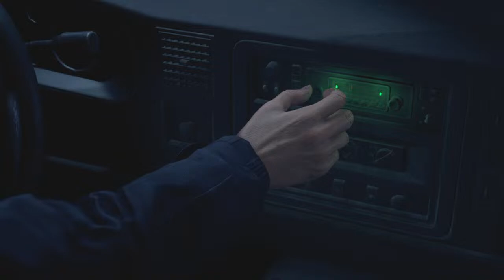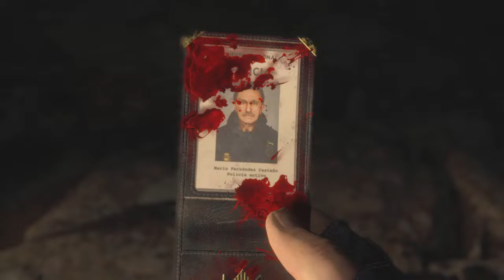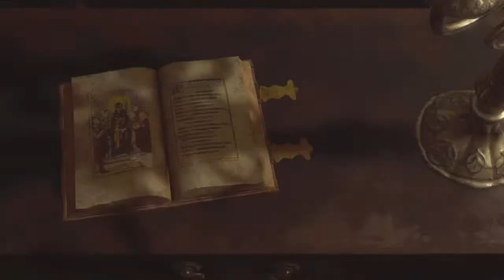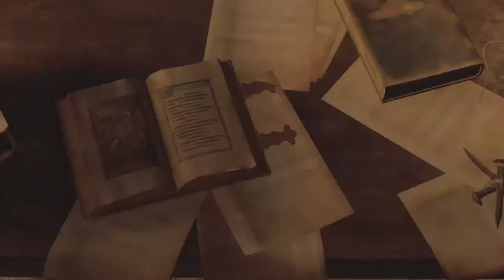GwG: Resident Evil 4: Starring 'The Undertaker' - Ep 1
Gaming with Gunther
I’m a casual gamer in a hardcore world.
A casual gamer plays games for the pure fun of it. I’m not out to be the best or the fastest.
I do play hardcore games as well as casual just with a more laid back approach. From easy mode to hardcore I'm just doing it to have fun. I just want to show everyone that there's nothing wrong with being a 'Casual'.                                                                                                                                                                                                                                            Comments and pointers are appreciated but please no spoilers! Feel free to sit back and enjoy my videos.
OG gamer for over 40+ years, you don’t get more original than that.